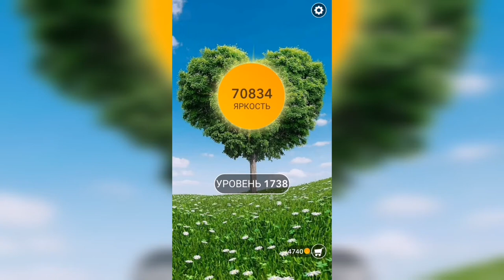Word / Слово Крест: Поиск русского кроссворда / Уровень 1738